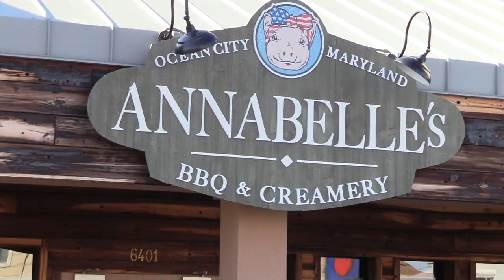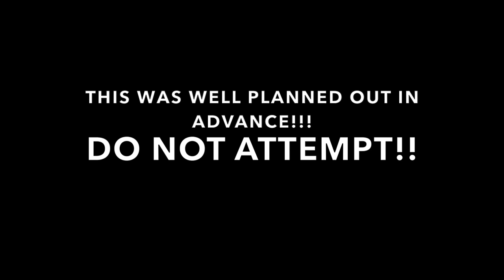HiGHEST BRiDGE JUMP iN DELAWARE?? Fun Surf & Skim!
PLEASE DO NOT TRY THiS BRiDGE JUMP! This stunt was well planned and organized. Carter is a very experienced cliff jumper as well. Do not do it!! Enjoy some surfing at Assateague Island and Skimming at South Side! Surfcooker hit up Annabelle's BBQ in Ocean City and boy was it tasty! Hope you guys are enjoying the content! Filmed by Tim McCoy. Edited by Me. Follow on iG @surfcooker